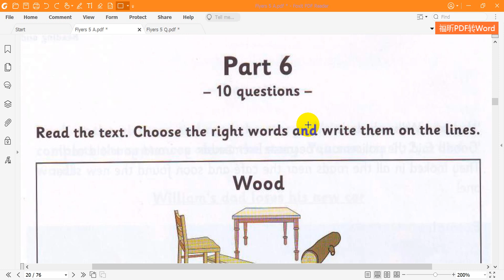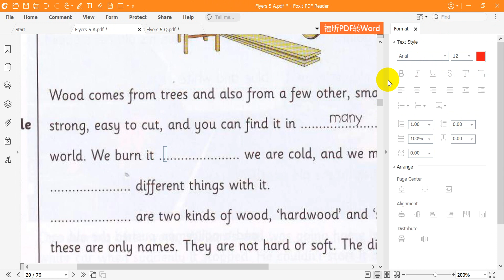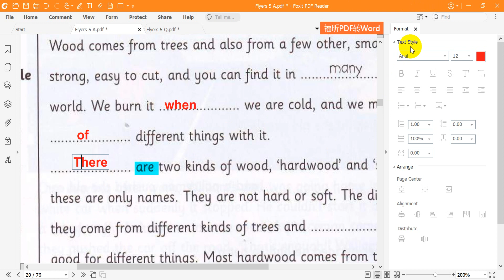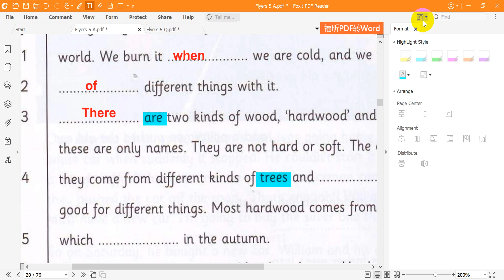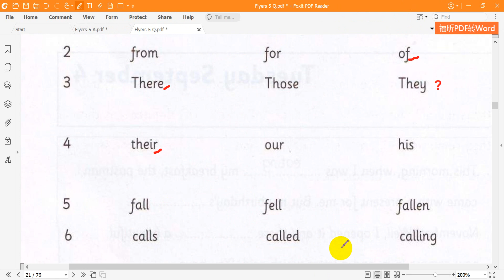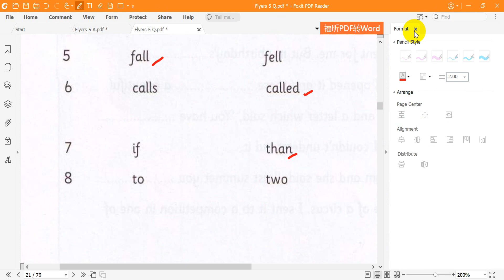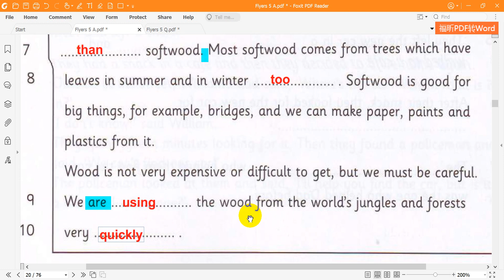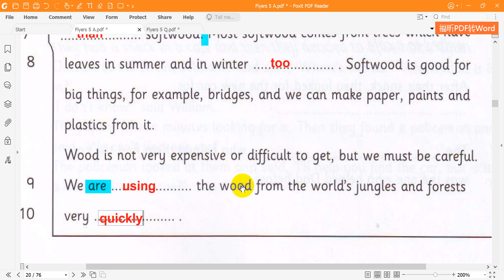Cambridge Flyers 5 Test 1 Part 6A